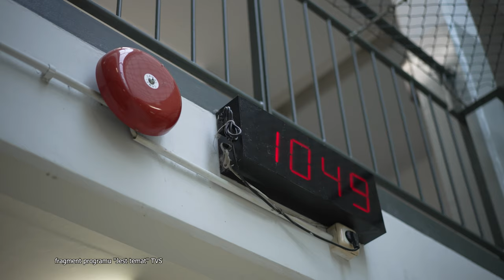Super więzienie. W Jastrzębiu powstaje kompleks penitencjarny. 19.04.2024